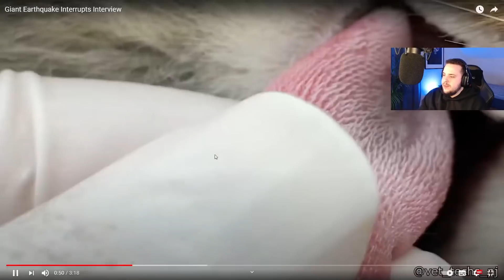Reeze reagiert auf DAILY DOSE OF INTERNET 🐶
Viel Spaß mit dem saftigen Video!

Kuss Kuss Kuss!